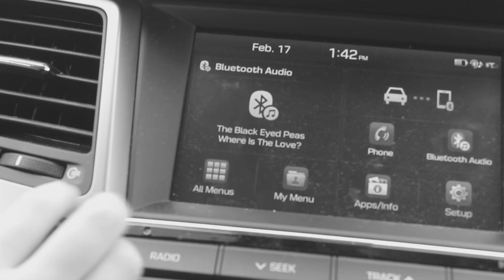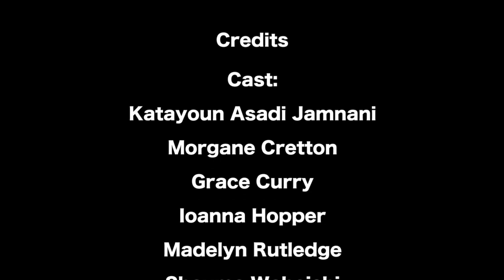BANTING STOP RACISM SUBMISSION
Sir Frederick Banting Secondary School STOP RACISM video for LUSO vid contest Feb. 2020